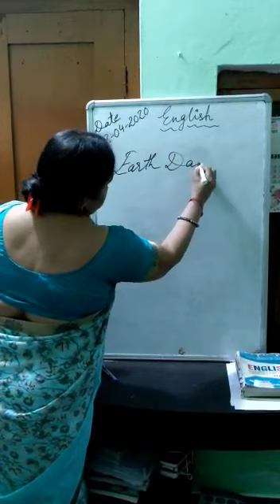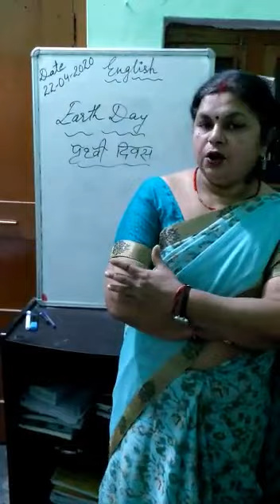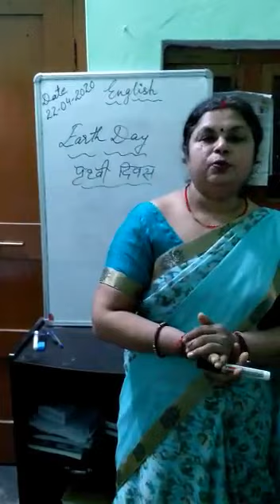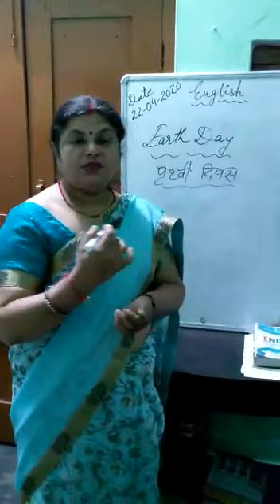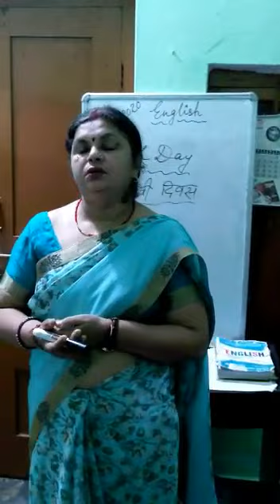Earth Day (English Classes) by Mrs. Anju Jain